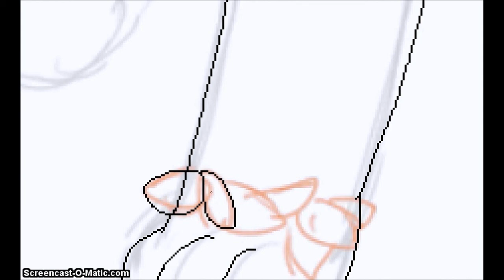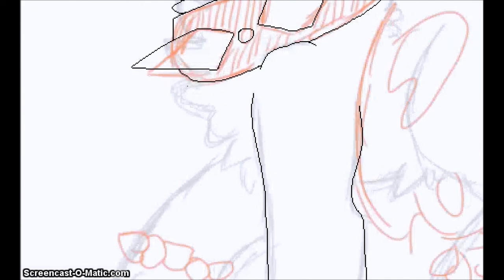Animal Jam Speedpaint - MountainGirl2014 [GIFT]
Happy birthday to ToxiccMist's sister, MountainGirl2014! Hope you like it :)

v v v                               v v v
Commission prices:

--Headshot--
3 worns or real den betas (any)

--Headshot (+shading)--
A rare spiked wristband (Any kind, Any color)

--Full Body--
Rare short collar (any)

--Full Body (+shading)
Rare long collar (any)

A R T S T A T U S
Requests: [Closed for now]

Commissions: [Open]

-Song Used-
Undertale OST - Hopes and Dreams / SAVE  The World Dual Mix by RichardEB

© ToxicGalaxxy (me)